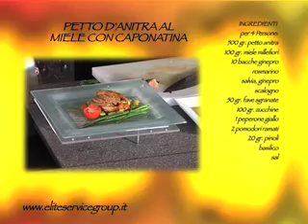sinfonia di sapori - puntata 50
preview della puntata